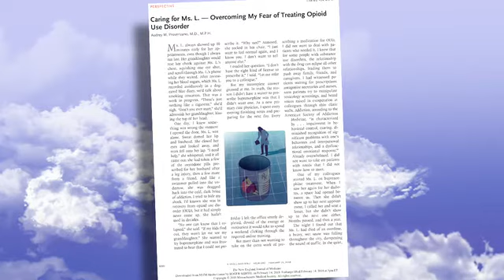The Story of Ms. L: Doc-to-Doc with Audrey Provenzano